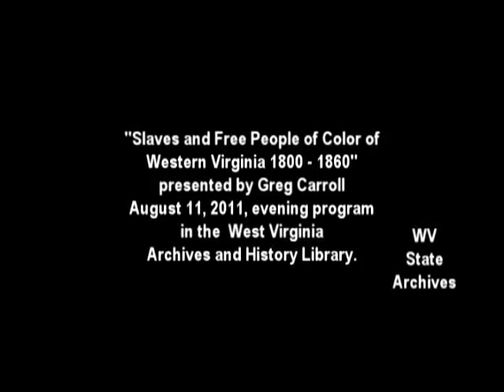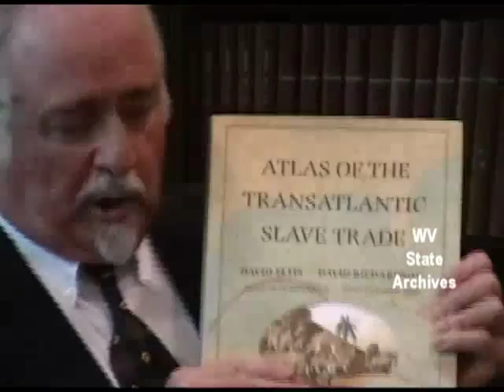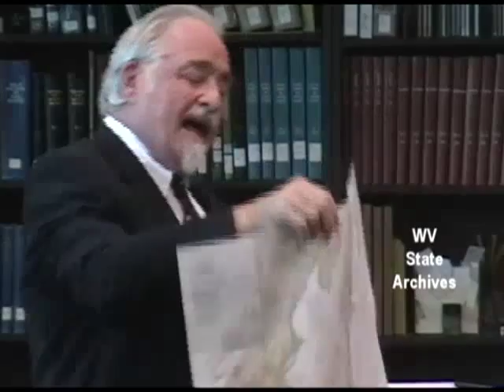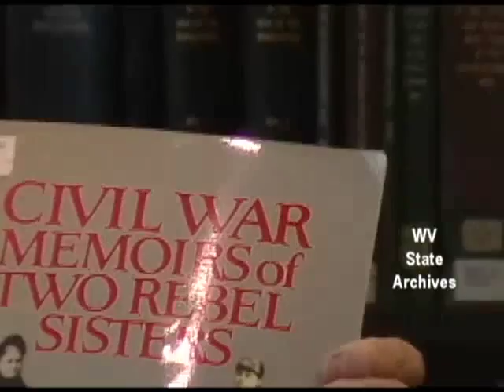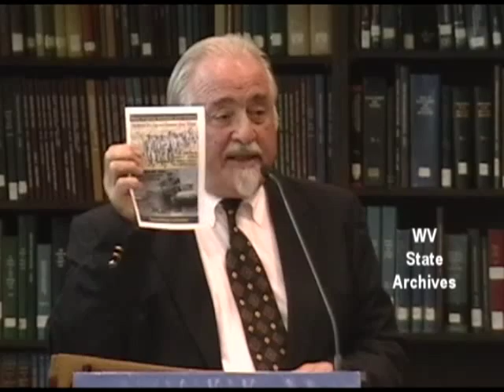Slaves and People of Color in Western Virginia - Greg Carroll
At the August 11 Thursday night Archives and History genealogy program in the library, Greg Carroll made a presentation on slaves and free people of color in western Virginia. Carroll noted some of the materials available for research on African Americans in West Virginia but indicated a need to collect more information, such as oral histories.